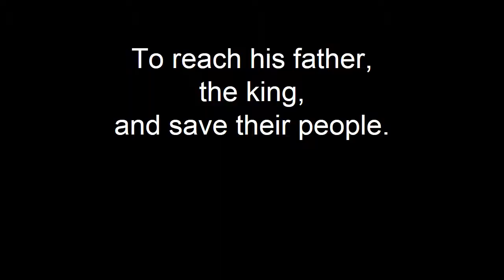Book Trailers : Last Flight Home Trailer Final2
This is a book trailer for Last Flight Home. If you think this is a book you'd like to read, consider supporting the author's Indiegogo campaign About the book
The falcon-worshipping Austringers have been living just fine in their secluded world atop some pretty tall cliffs on a planet called Axis Solan. However, the planet is dying, and time is short for the last warrior prince to get home and warn the king of a treasonous plot and an imminent attack from their displaced northern enemy.

But old horrors haunt the prince’s path, and unlikely heroes prove themselves worthy of a king’s gratitude.